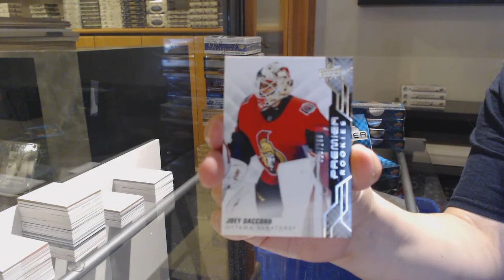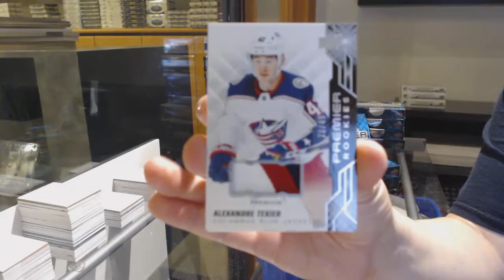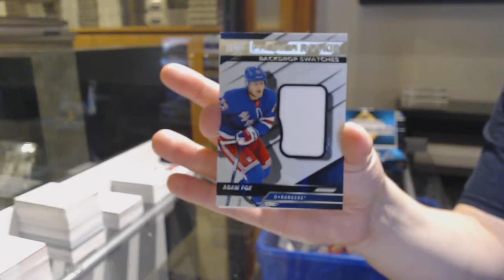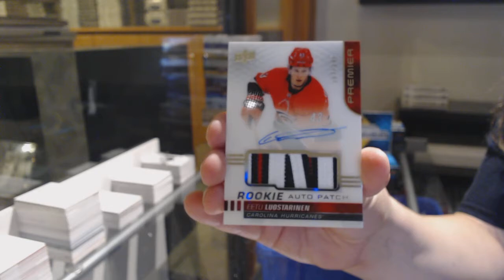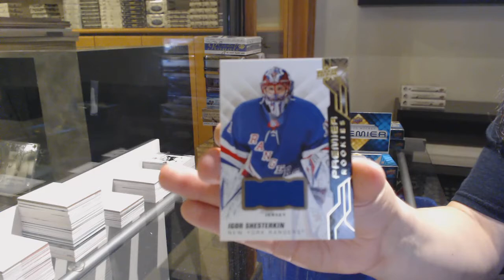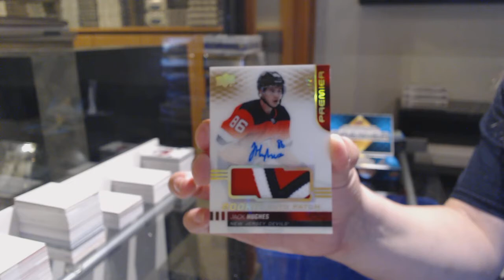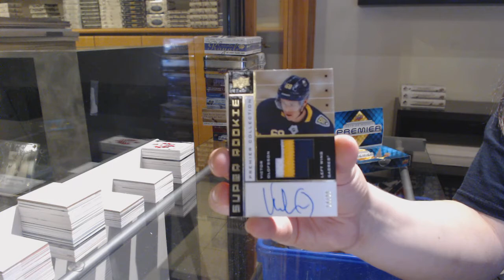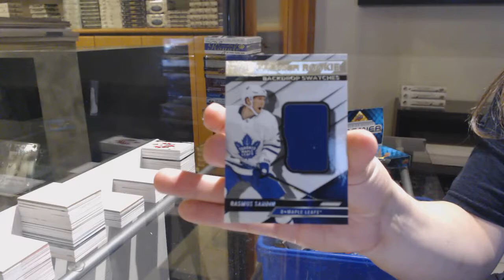19-20 Upper Deck Premier Hockey 5 Box Case Break - C&C GB #12,646